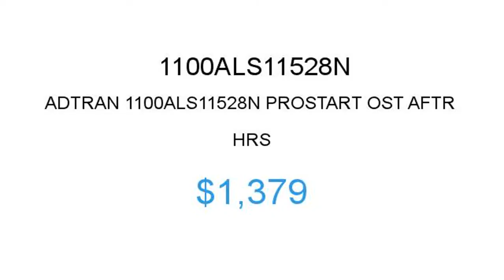ADTRAN 1100ALS11528N $1379 Price Reduction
1.855.CORE4
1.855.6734